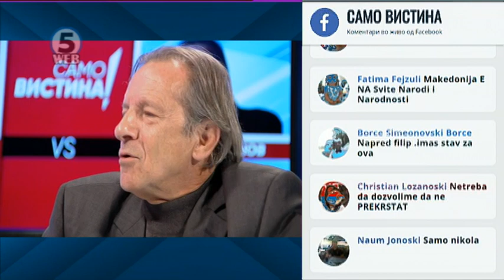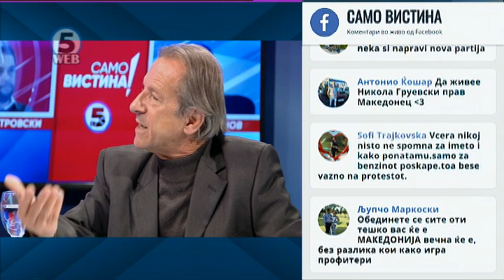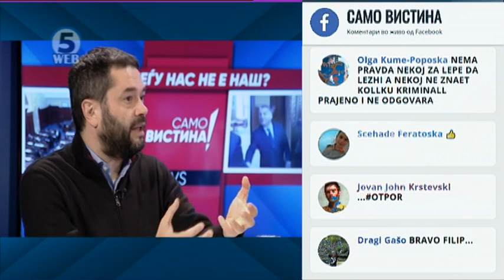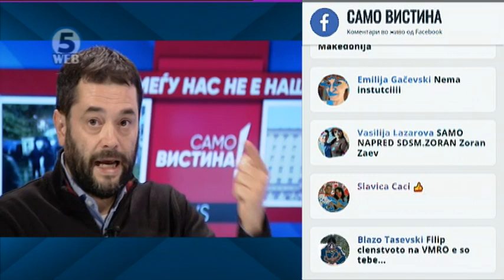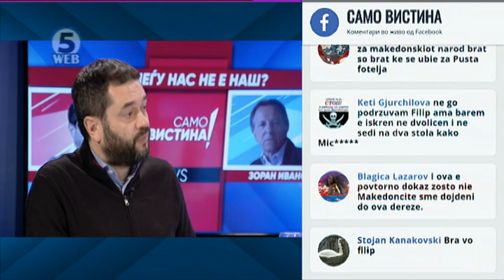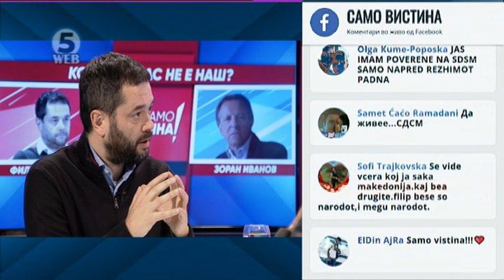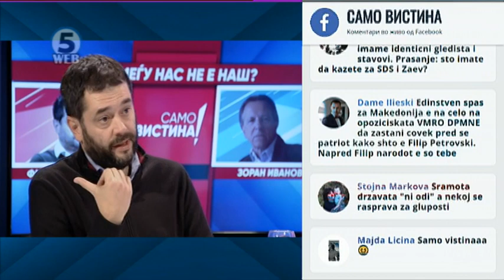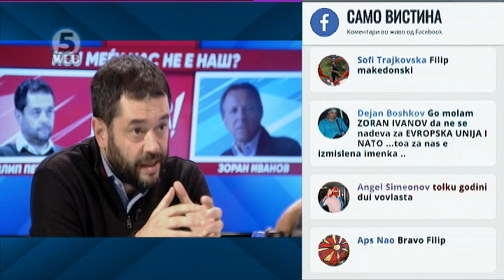Филип Петровски и Зоран Иванов во „Само вистина“ 19.11.2018